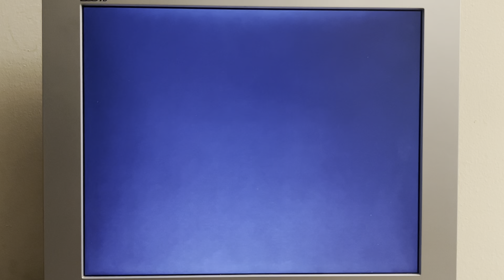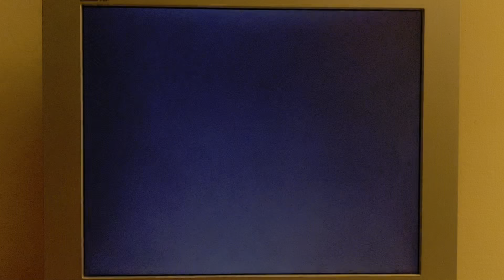Opening To The Andy Griffith Show: Season 1 1961 (2004 DVD) 2015 Reprint Disc Three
The Andy Griffith Show: Season 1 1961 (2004 DVD) 2015 Reprint Disc Three

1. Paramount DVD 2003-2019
2. Warning Screen (Paramount Home Entertainment) 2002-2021
3. Main Menu 2004